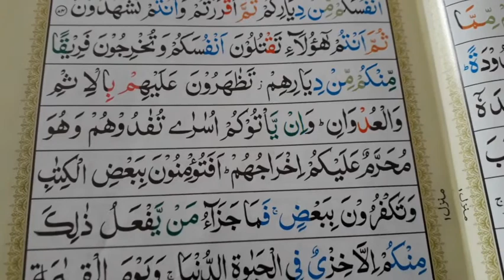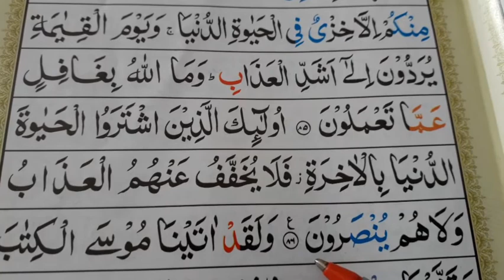Qur'an Lesson: Surah Baqarah ~ Ayat 85-86